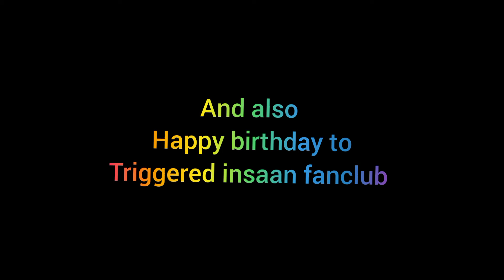bye guys see you soon